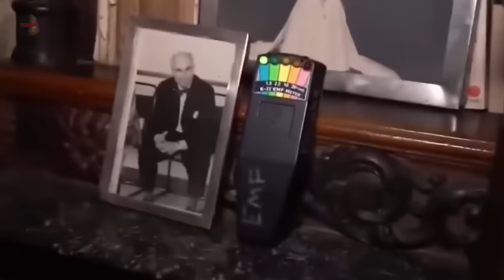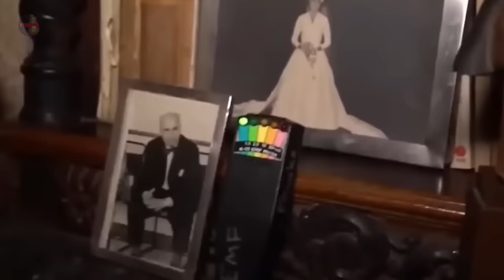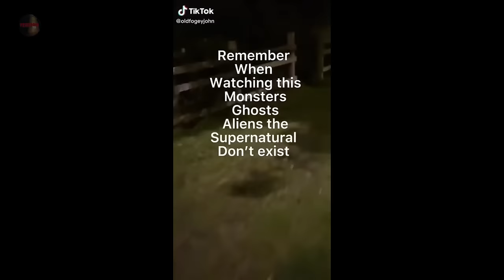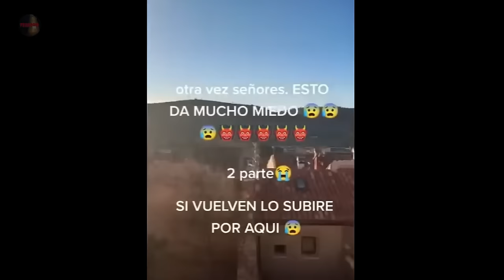The Bizarre Paranormal and Creepy Tik Tok Mix 31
Have a Safe and Happy happy 2024

Back Links to Videos Used for it, to get a more detailed view: